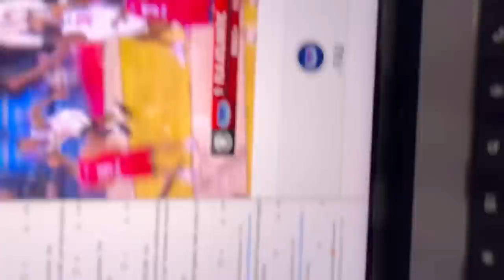San Diego State beats FAU at the buzzer!!!! | FULL VIDEO OF A WILD FINAL FOUR ENDING!!!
Greg Waddell, Randolph Childress, Terrence Oglesby and Carter Elliott discuss the latest transfer portal news, including Juwan Howard and Michigan losing big man Hunter Dickinson to the portal!

The Field of 68 media network is your go-to place for all of March Madness. From the start of the conference tournament through the end of the 2023 Final Four, there is no better place to get coverage of the 2023 NCAA tournament, the 2023 Sweet 16, the 2023 Elite Eight, the 2023 Elite 8, the 2023 Big East tournament, the 2023 Big Ten tournament, the 2023 Big 12 tournament, the 2023 ACC tournament, the 2023 SEC tournament or the 2023 Pac-12 tournament. Get your full Selection Sunday bracket breakdown here, as well as your 2023 NCAA Tournament East Region preview, 2023 NCAA Tournament West Region preview, 2023 NCAA Tournament South Region preview and 2023 NCAA Tournament Midwest Region preview. Miami vs. UConn is the first 2023 Final Four matchup while San Diego State vs. Florida Atlantic is the second 2023 Final Four game. Can SDSU or FAU win a national title in 2023?